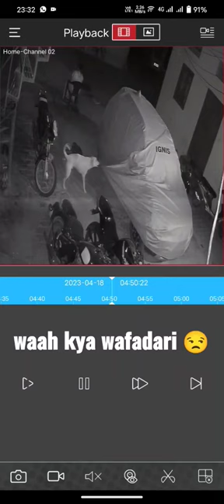Dog vs car cover